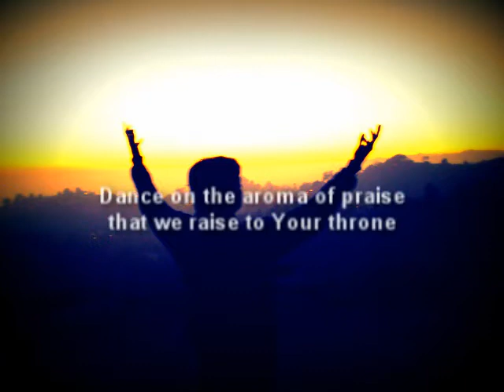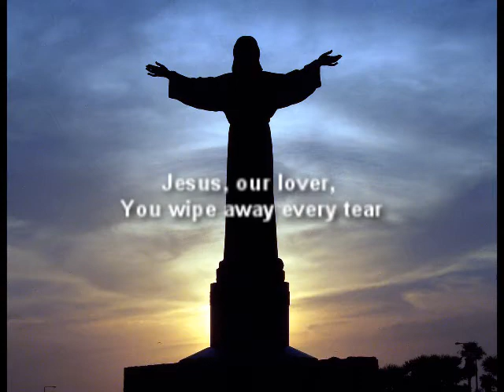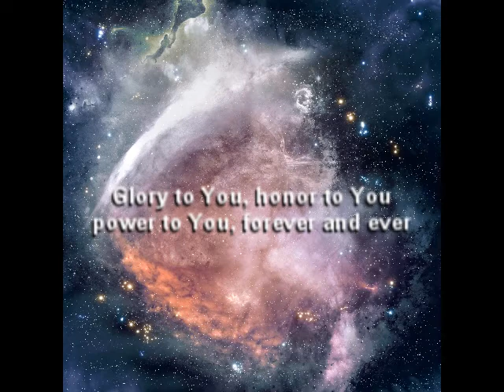Glory To You - Praise song by Al Hilgendorf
Words and music by Al Hilgendorf
From the album "I Will Follow" available at CD Baby, iTunes, Amazon etc.
Al Hilgendorf - Vocals, Guitars, Keys
Chris Chapman - Bass
Jes VanderRoest - Backing Vocals
Burton Derney - Drums